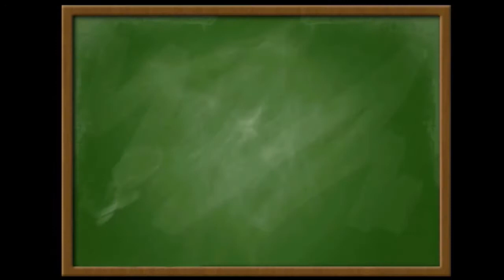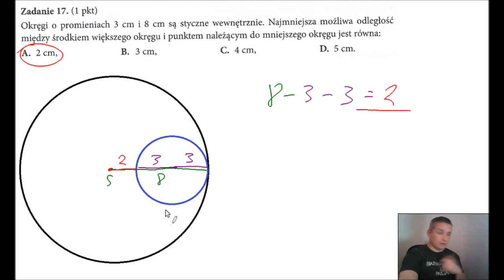Teraz matura poziom podstawowy 5 zestaw zadanie 17